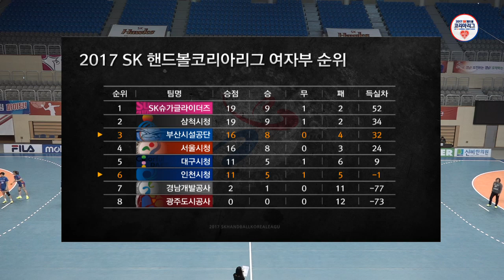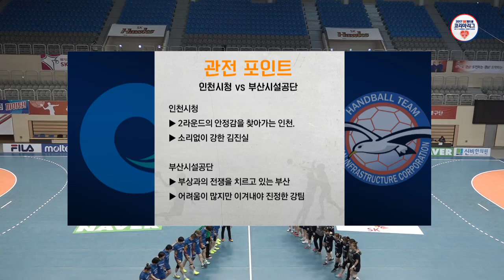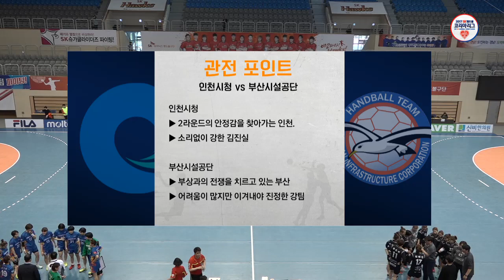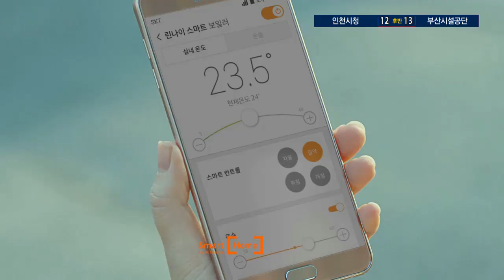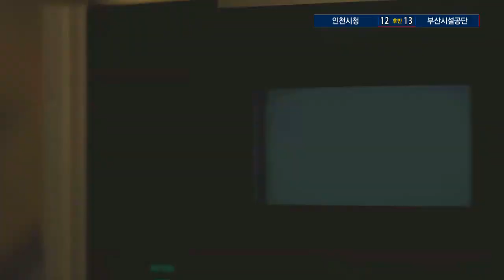20170513 1경기 인천시청 vs 부산시설공단 풀영상